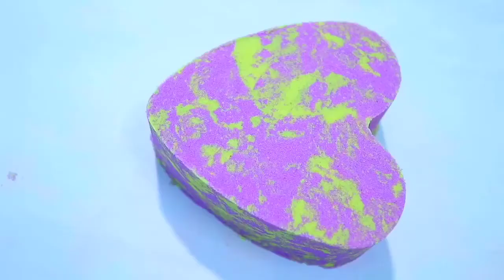ASMR Cutting & Slicing | NO TALKING | ASMR Collective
What is the point of ASMR?

According to one ASMR study from the department of psychology at the University of Sheffield in England, ASMR creates “tingling sensations in the crown of the head, in response to a range of audio-visual triggers such as whispering, tapping, and hand movements.” The whole point of ASMR is to relax people.

In terms of why people seek out ASMR, an overwhelming number (98 percent) of study participants said they used it as an opportunity for relaxation, while 82 percent agreed they used ASMR to help them go to sleep.

Only five percent reported using ASMR media for sexual stimulation.

The study then went on to suggest that, much like meditation and mindfulness, ASMR could improve mood and pain symptoms and may even provide temporary relief for depression.